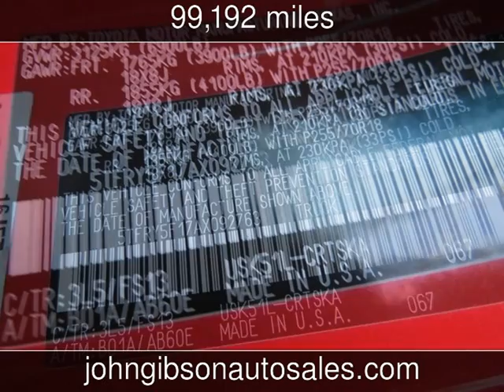2010 Toyota Tundra Used Cars - Hot Springs,Arkansas - 2013-11-01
See more details about this used car This 2010 Toyota Tundra with 99,192 miles is for sale at John Gibson Auto Sales.